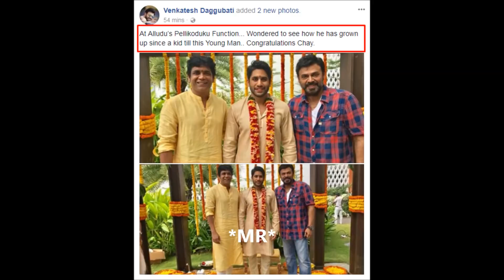Victory Venkatesh Emotional tweet after seeing naga chaithanya as bridegroom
Victory venkatesh attended naga chaitanya pellikoduku function and he become so empotional by seeing his menalludu as grown up gentleman now.Venkatesh and naga chaithanya has special bonding as he  is venky's sister son.
akkineni families current generation first marriage and daggubati families menalludu marriage .All celebrities are looking for naqga chaitahnya and samantha marriage.
chaisam asked for a simple marriage and thei marriage is happening in goa.
As samantha ruth prabh is christian and akkineni naga chaithanya is hindu they planned to marry by following both rituals.
chaisam chaysam love birds has so much of craze as they acted in 3 movies yem maya chesave, auto nagar surya and manam.People are so craze to watch their marrage.
naga chaithanya samantha marriage is going to be an eye feast for fans. cahysam marriage is not telecasted live thats where fans are waiting for all news about them.